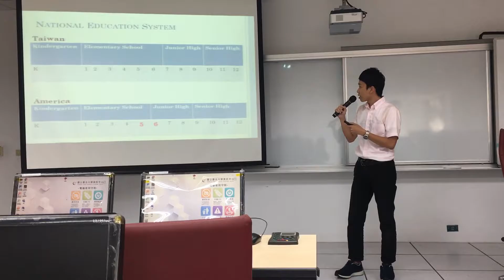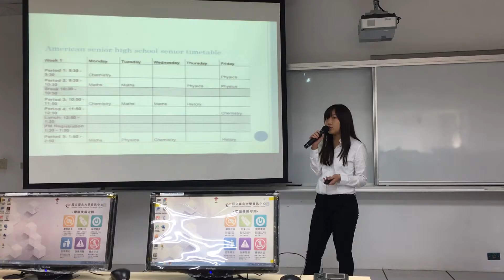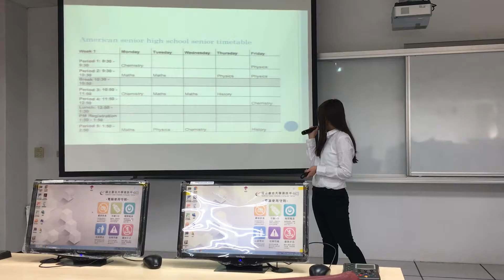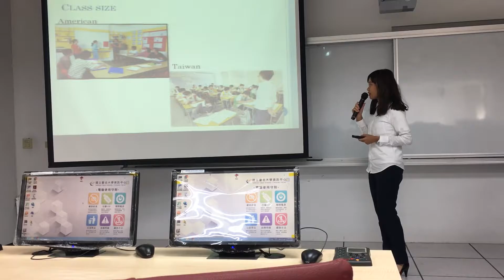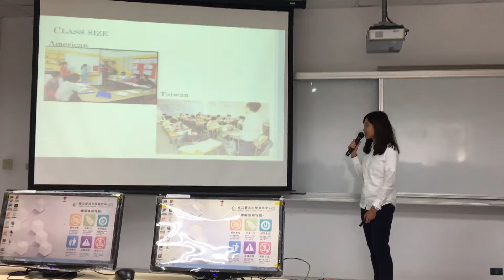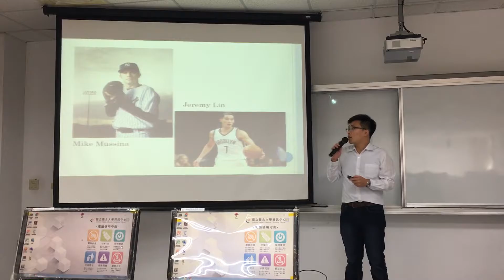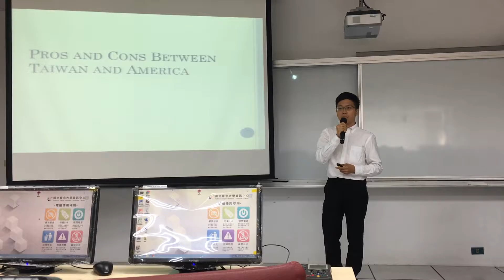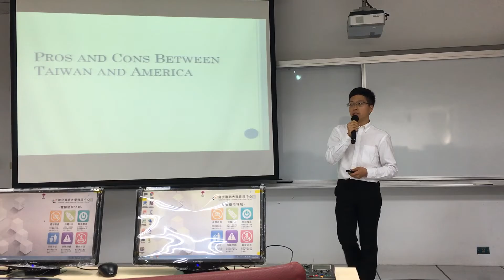105-1 Midterm by Jay, Jack, Lewis, Windy&Elsa